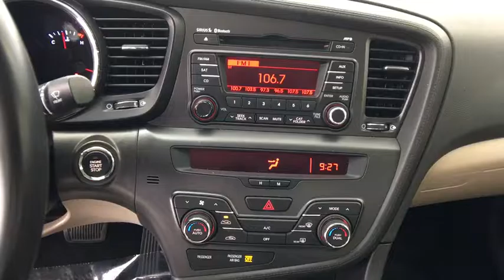2013 Kia Optima Coral Springs, Miami, Fort Lauderdale, Hollywood, Pompano Beach, FL 3711642A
Recent Arrival! Coral Springs Auto Mall is proud to offer you this 2013 Kia Optima equipped with the EX trim Package and beautifully finished in Snow White Pearl for your consideration. !! 1 OWNER W/ CLEAN CARFAX !!, PREMIUM FACTORY ALLOY WHEELS !!, HANDS-FREE BLUETOOTH !!, MANAGERS SPECIAL !!.CARFAX One-Owner.Clean CARFAX.Priced below KBB Fair Purchase Price!Odometer is 26081 miles below market average!35/24 Highway/City MPGAwards:* 2013 IIHS Top Safety Pick * 2013 KBB.com 10 Best New Sedans Under $25,000Coral Springs Auto Mall is a family owned dealership that has served the South Florida community with quality new and used cars since 1985. During this time we ve had the chance to grow and learn with our community and sharpen the skills of our staff to provide better customer service while saving you money. The sales, service, and finance specialists are more than knowledgeable and eager to provide you with top notch car buying experience. Coral Springs Auto Mall wants to set the bar a bit higher when it comes to taking care of our customers and their new, used, or certified pre-owned Honda, Kia, Buick, GMC, or Nissan.